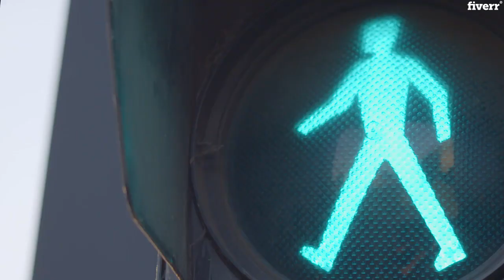Full trailer for MEOW BOW WOW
Role as lead MILLY in MEOW BOW WOW.